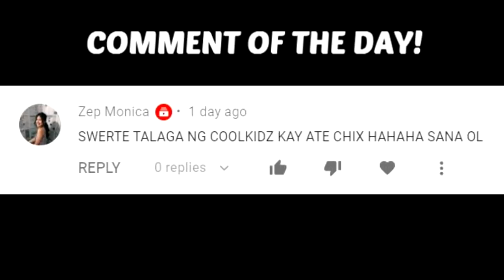AK47 FOR THE WIN!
Also like my chixmiss1 page sa FB.. everyday na rin ako nag lilivestream. see you there.

para maka avail kayo ng mga T-shirts ng chixdogs.

E Q U I P M E N TS

Polaroid - Flexible monopodAlso like my chixmiss1 page sa FB.. everyday na rin ako nag lilivestream. see you there.Also like my chixmiss1 page sa FB.. everyday na rin ako nag lilivestream. see you there.